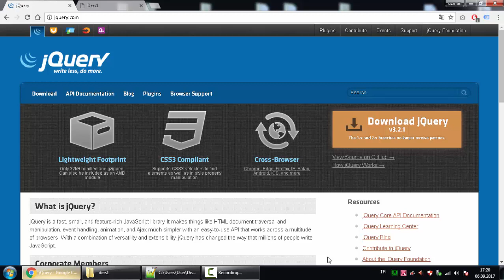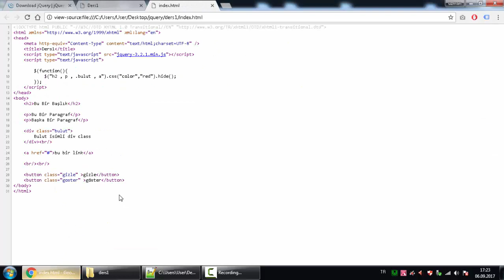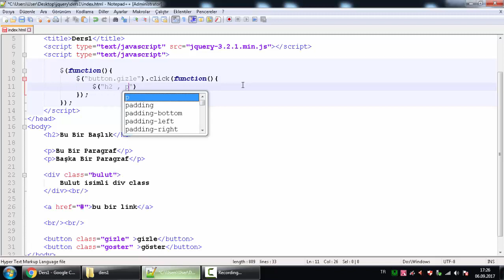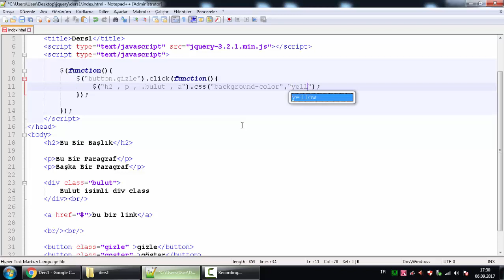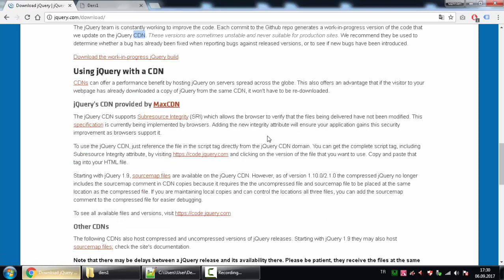Jquery Ders 1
Jquery Başlangıç